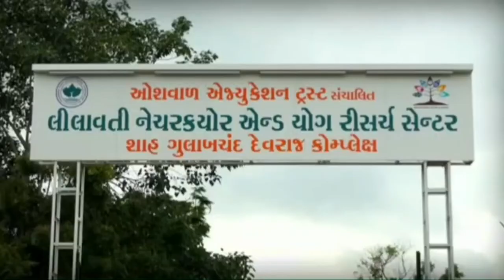EXCLUSIVE INTERVIEW OF DR PARUL VADGAMA CHEST PHYSICIAN EK MULAKAT AATMNIRBHAR NARI KE SATH Epi 5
EXCLUSIVE INTERVIEW OF DR PARUL VADGAMA
CHEST PHYSICIAN VICE PRESIDENT Indian medical association  SURAT GUJARAT